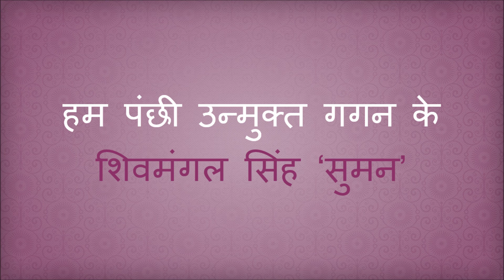Hum Panchi Unmukt Gagan Ke / Shivmangal Singh ( हम पंछी उन्‍मुक्‍त गगन के / शिवमंगल सिंह ‘सुमन’ )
Beautiful Poem By Shivmangal Singh 'Suman'.

Shivmangal Singh 'Suman' was a noted Hindi poet and academician. Upon his death, the then Prime Minister of India, said, "Dr Shiv Mangal Singh ‘Suman’ was not only a powerful signature in the field of Hindi poetry, but he was also the custodian of the collective consciousness of his time. His creations not only expressed the pain of his own feelings, but were also fearless constructive commentary on the issues of the era."